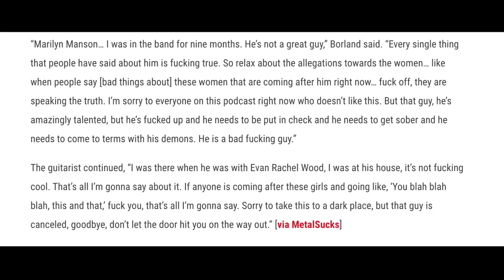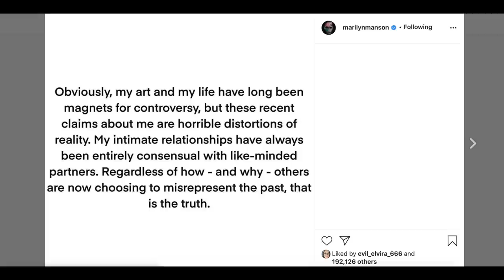Former Marilyn Manson Guitarist: Allegations Are 'F--king True'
WesBorland, former MarilynManson and longtime Limp Bizkit guitarist, has spoken out on the allegations against Manson. Full story